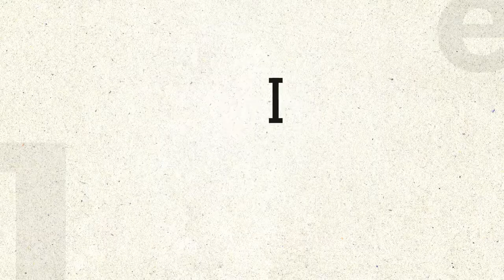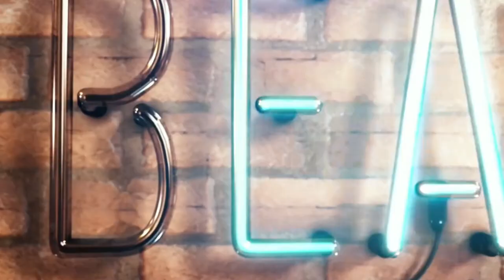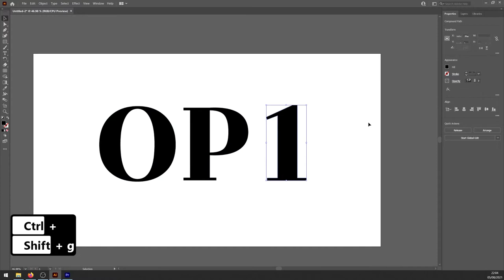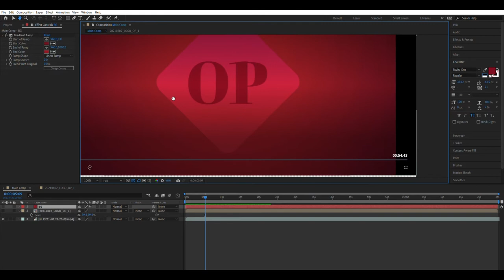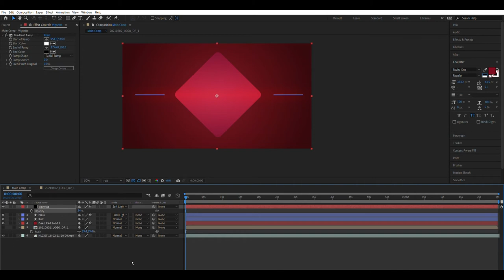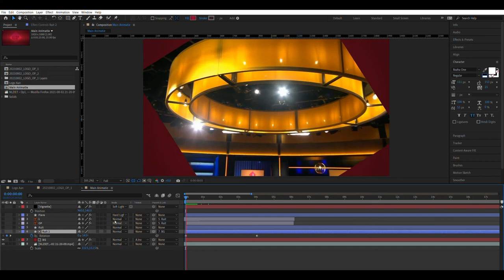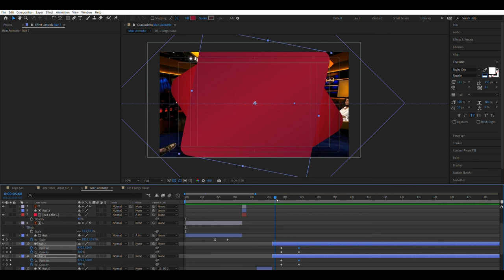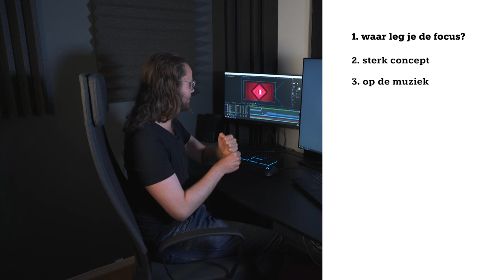De Leadershow - Op1 Leader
In deze pilotaflevering van de Leadershow kijken we naar hoe de leader van op1 is gemaakt. Op1 is een latenight talkshow uitgezonden op NPO1. We kijken naar wat technieken zijn om leaders te maken en wat voor designkeuzes er aan de achterkant zitten.